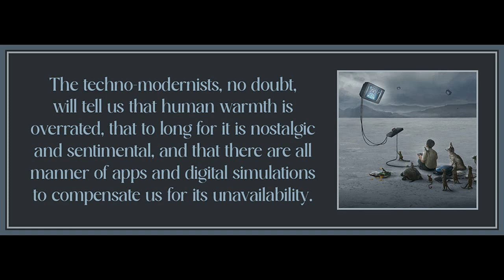Chapter 2 (Part 2) from Scorched Earth by Jonathan Crary